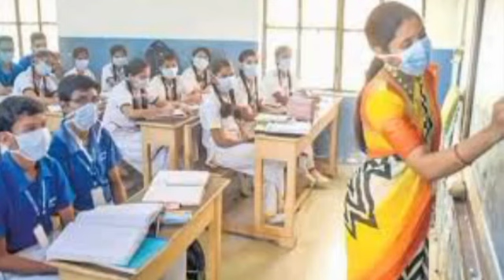ଗଣଶିକ୍ଷା ବିଭାଗର ଗୁରୁତ୍ଵପୂର୍ଣ୍ଣ ନିଷ୍ପତ୍ତି || ଏଥର ଉତ୍ତରଦାୟୀ ରହିବେ ଶିକ୍ଷକ ସହିତ...